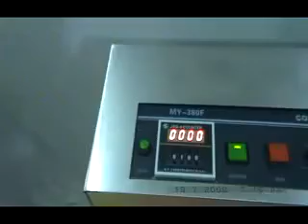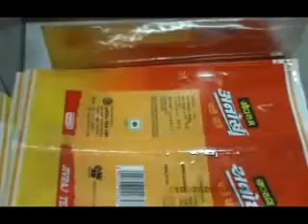Betch coding printing machine